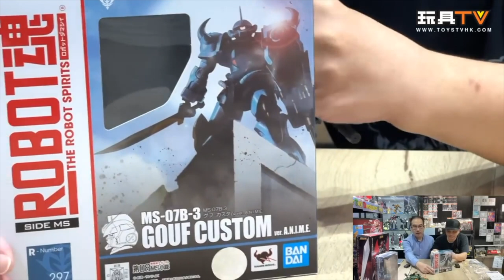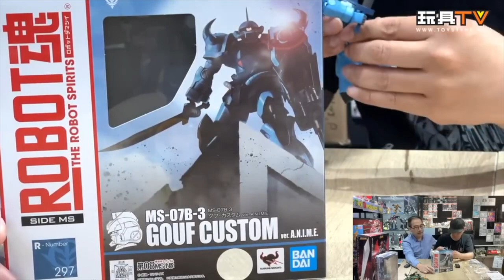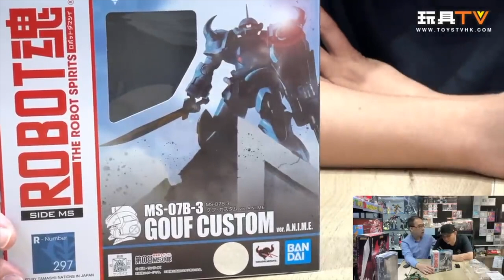「爆玩具」Robot魂 MS-07B-3 Gouf custom 老虎特裝型 Ver.A.N.I.M.E